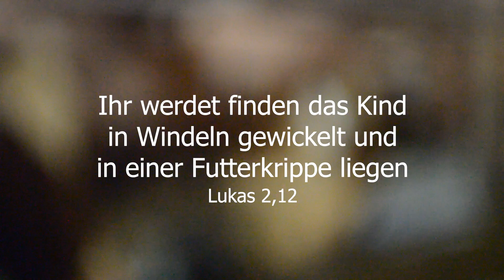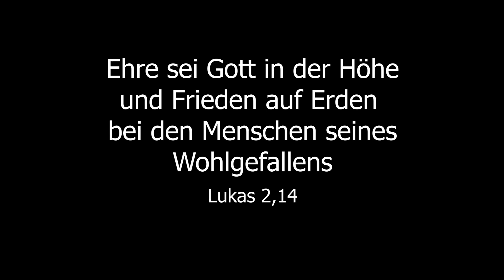24. Dezember ... mit Superintendent Manfred Koch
Wir wünschen ein gesegnetes Weihnachtsfest.
Auf dem Weg zur Krippe mit Superintendent Manfred Koch.